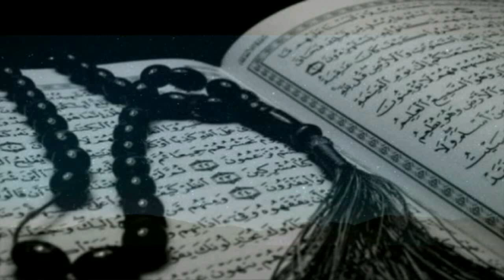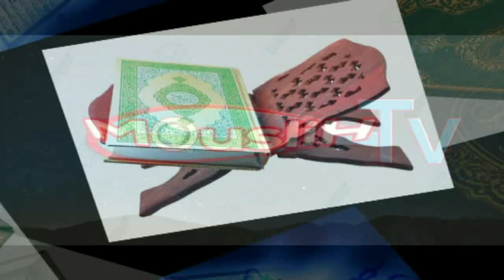LES POLITIQUES CECI ES T'UN CONSEIL POUR VOUS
Les politiques ce message et pour vous